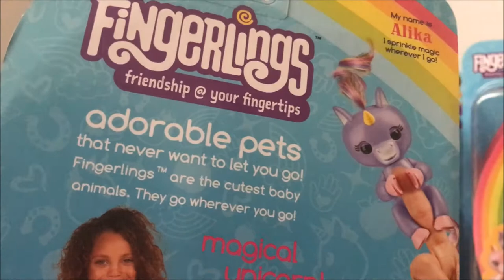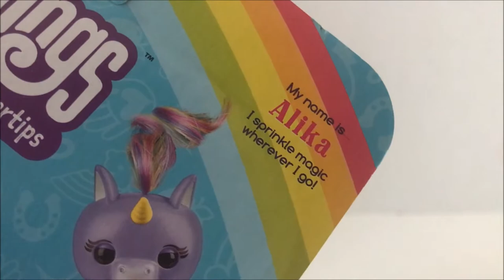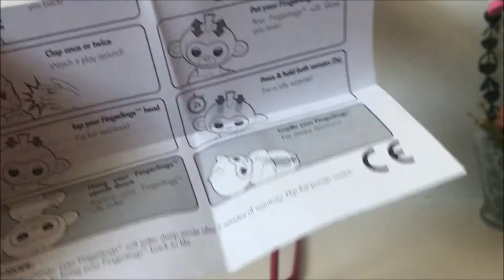Unboxing NEW Fingerlings ALL UNICORNS & 2 TONED Monkey Charlie Review! EXPLORING ALL 40 SOUNDS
This is Blue and Rose unboxing the HOTTEST TOY! In this video we unbox ALL THREE Fingerlings Baby Unicorns, Alika, Gemma and Gigi! And the new 2-toned Baby Monkey Charlie! We also explore all 40 sounds of the unicorn and monkey fingerlings AND how they react to EACH OTHER.

In the video we did get all of them to sleep (it just took us awhile to realize when they were sleeping) and after the video was over we did get them to respond to blowing them a kiss. The only thing we can not figure out is how the fingerlings respond to clapping.

Welcome to LNM! Where two kids, Blue and Rose, and sometimes Mom review toys like Lego, Littlest Pet Shop, Hot Wheels, Chubby Puppies, Tsum Tsums, Shopkins and more. We are a family friendly and kid friendly channel! Be sure to check us out on Instagram and Twitter!